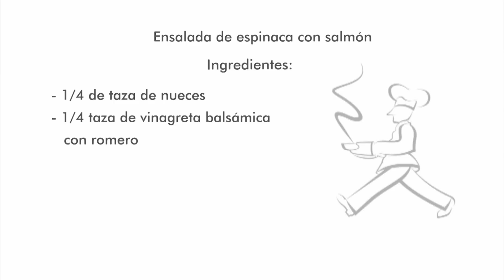Receta. Ensalada de espinaca con salmón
La opción saludable por tradición son las ensaladas; esta fácil receta nos permitirá variar nuestros platos.